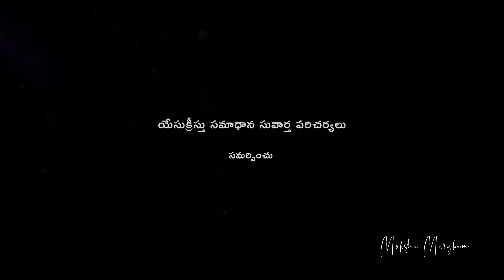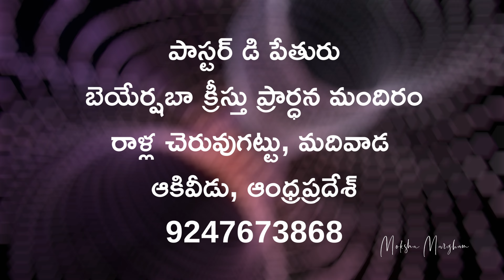దేవుని చేత అంగీకరింపబడువారు ఎవరు? - 01 | Pastor D Pethuru | Moksha Margham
సజీవుడైన దేవుని స్వరము | Sermon by Pastor D Pethuru | The Church of God of Prophesy